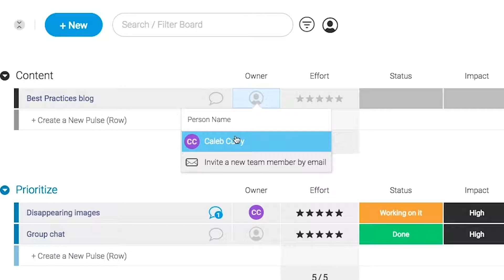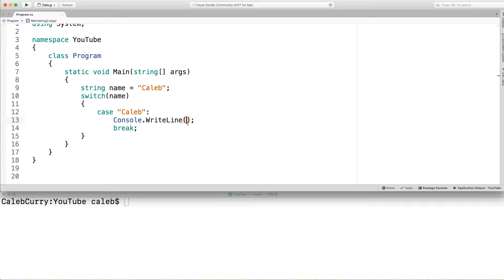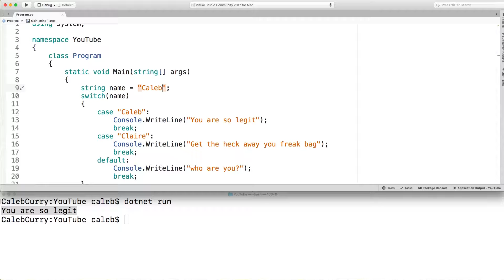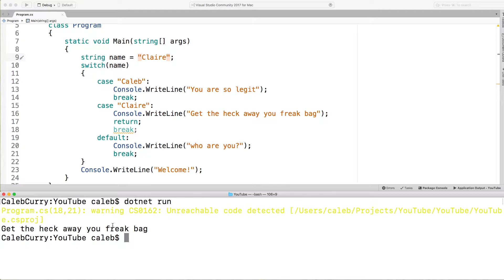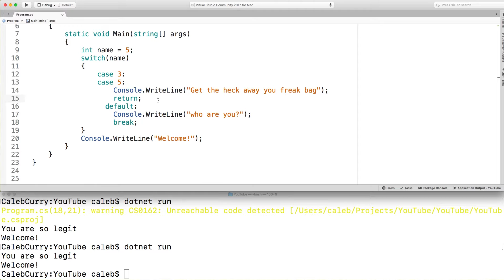C# Programming Tutorial 22 - switch Statement